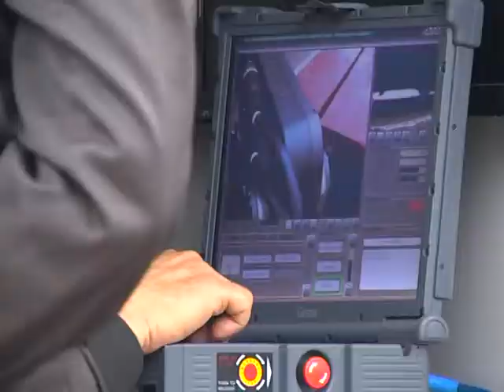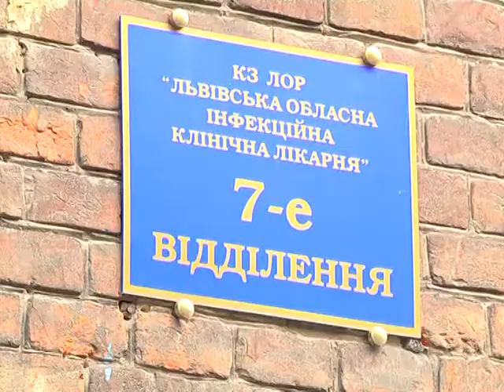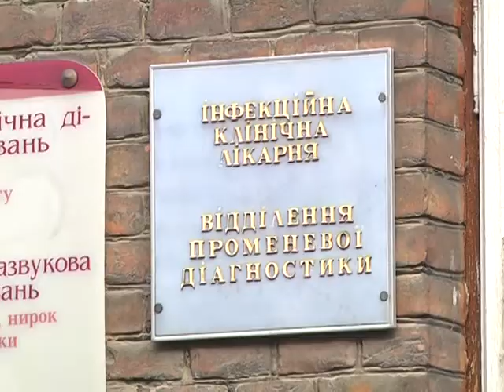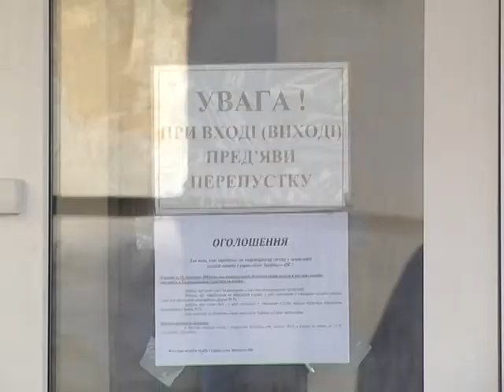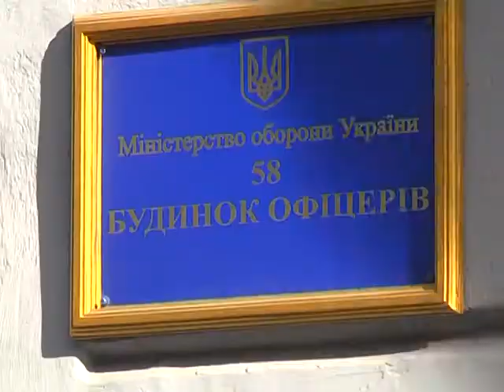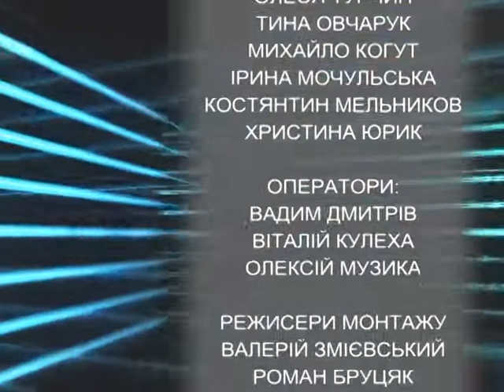29 10 2013 Новини Львів-ТБ